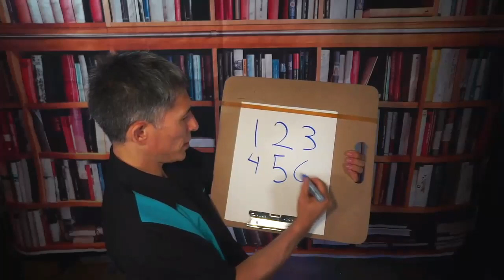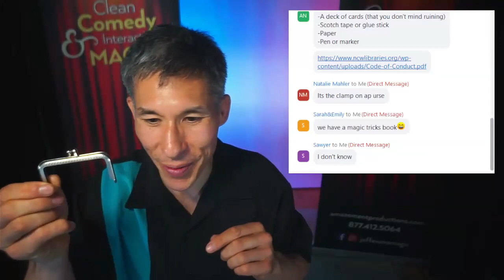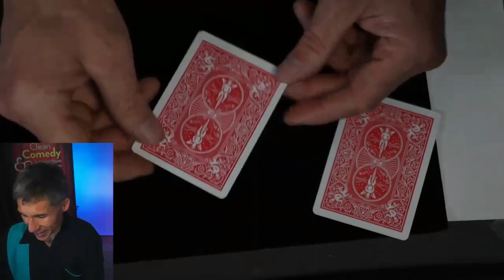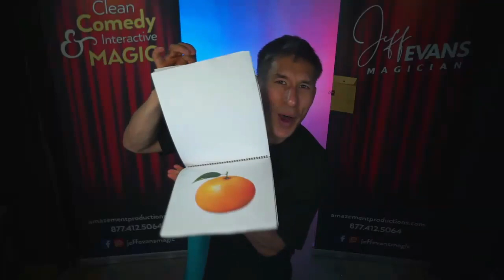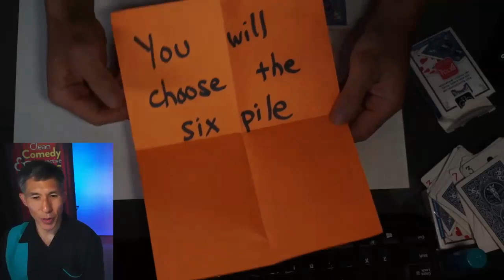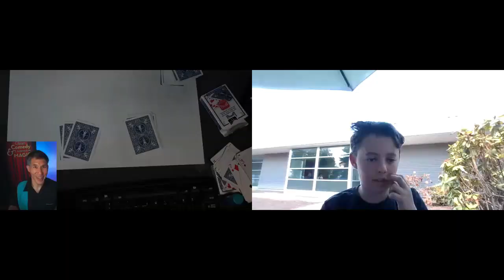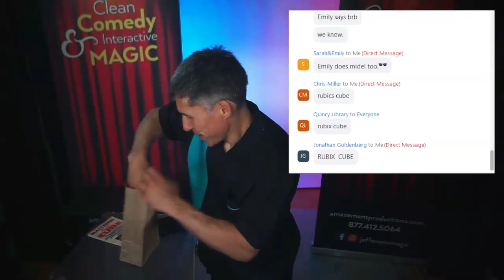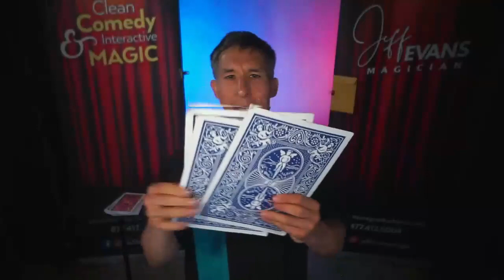NCW Libraries presents Jeff Evans' Magic Tricks and Secrets Show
The NCW Libraries Summer Reading Program is very magical! Jeff Evans presents his Magic Tricks and Secrets magic show + workshop in July 2023. Originally on Zoom, the show was recorded and reposted here to reach the largest number of people possible.